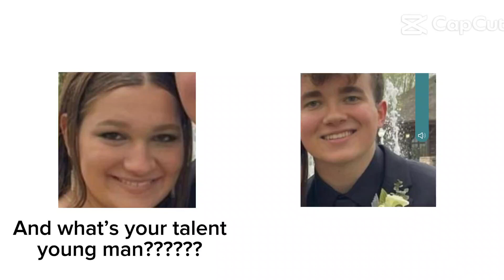he's not wrong